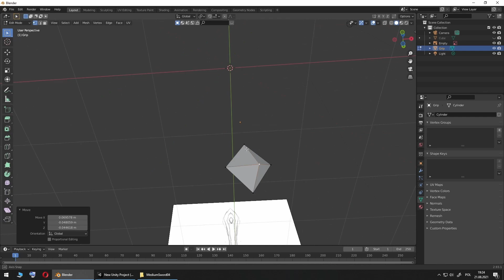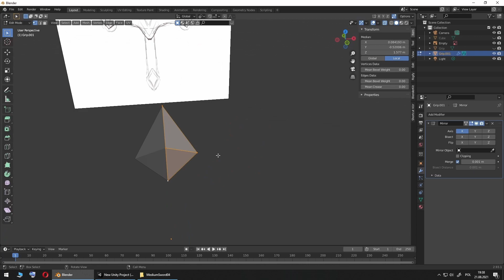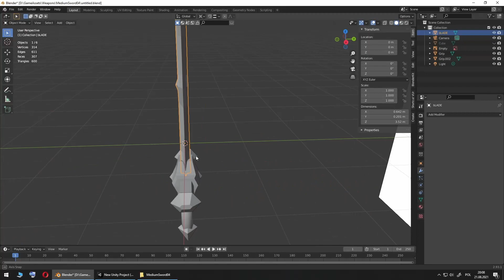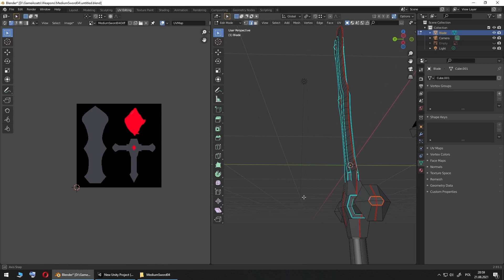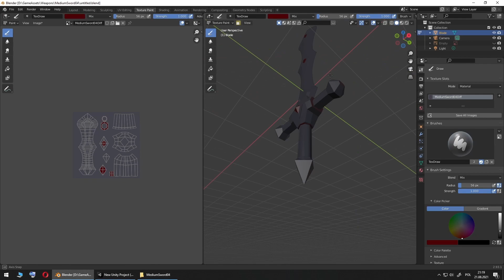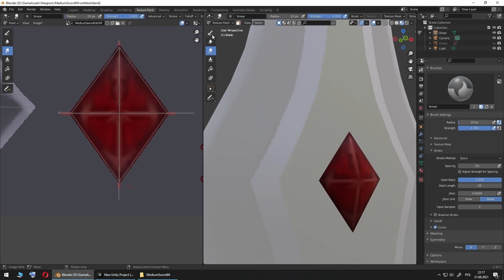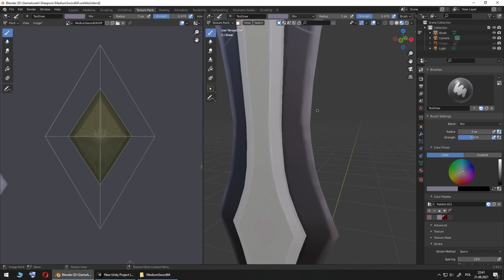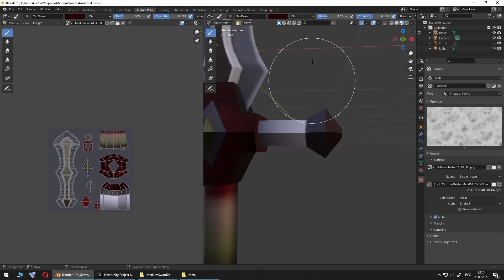Blender 2.93 GameAssets | Sword_01 Timelapse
Grać na tym kanale już raczej nie będę chyba, że we własne tytuły ;)